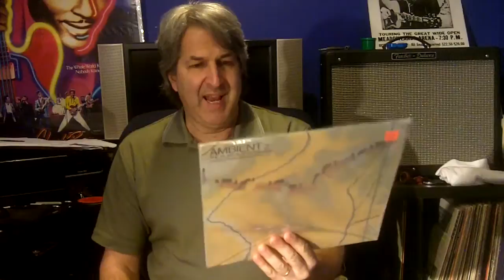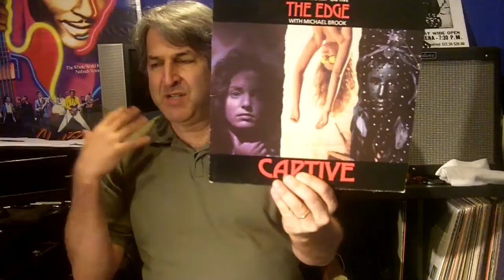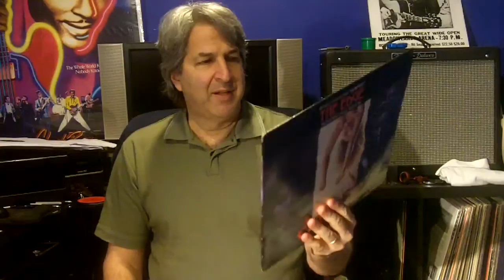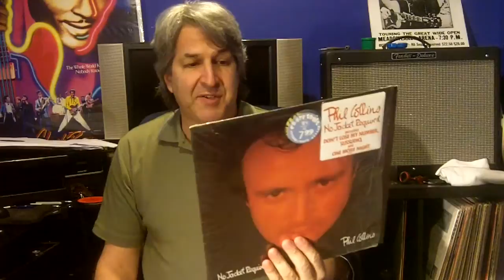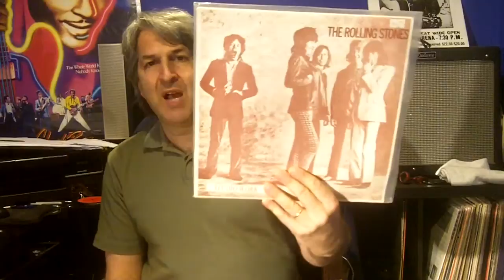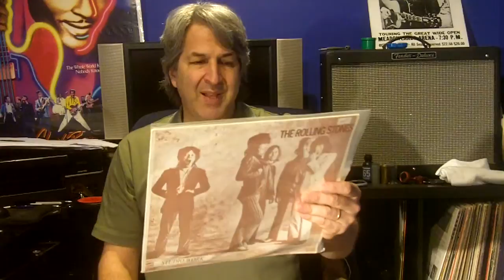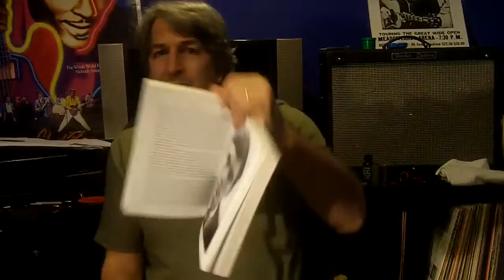#27 1 Record Purch / Records I found in my Basement / 2 Books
Bought an ENO/BUDD album: fantastic, went thru my OLD secondary collection and pulled a few / 1 New Book and 1 BCLT
Love the book!

Pick of the Week (To slow the pace down some, makes you relax and appreciate what you have)